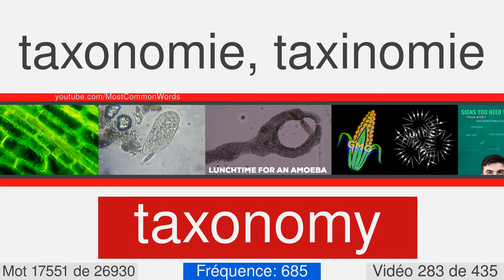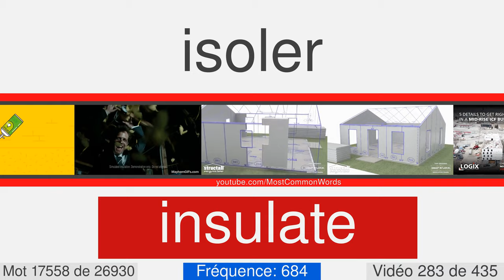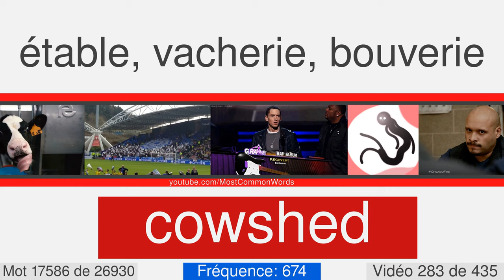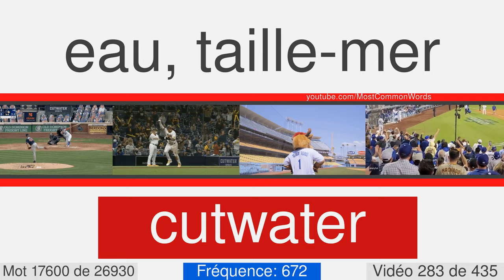La plupart des mots anglais communs avec traduction, prononciation et animation #283 EN⬅FR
27000 mots anglais avec traduction, prononciation et animation
Ceci est le numéro vidéo 283 de 435. Il contient 62 mots, de 17542 à 17603. Voici quelques-uns d'entre eux: glycogen, mesoderm, misprision, outbuilding, stevedore, whereinto, sawhorse, guff, hybridization, taxonomy.